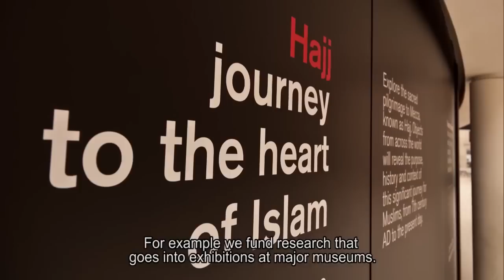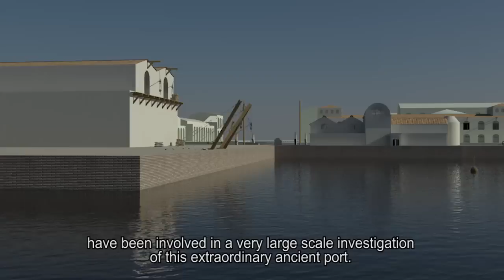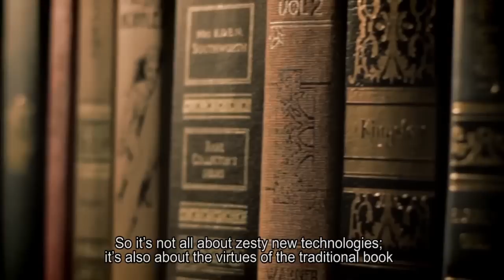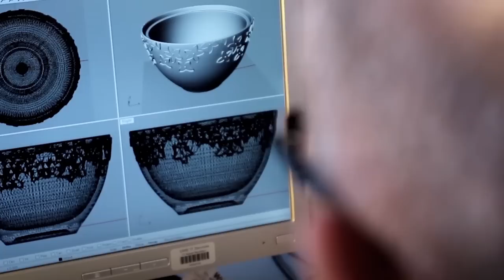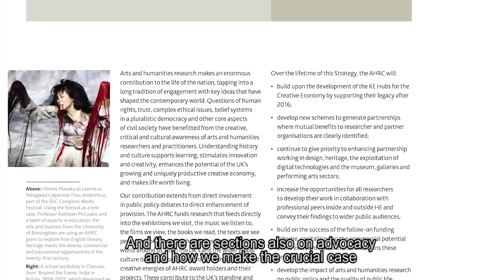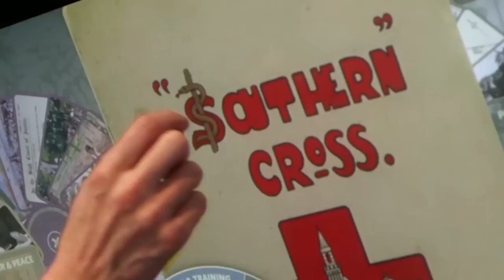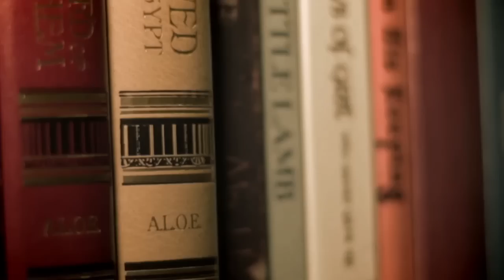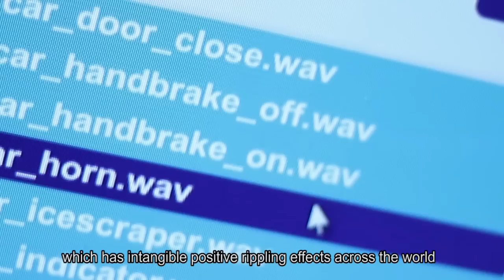AHRC Film: The Human World - the new AHRC strategy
Over the next five years, the AHRC will strengthen knowledge and understanding of the human world by focussing on excellence of achievement, extending opportunity and building capacity through partnerships.

This film introduces the AHRC's new Strategy, 'The Human World: The Arts and Humanities in our Time' (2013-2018), and sees Chief Executive, Professor Rick Rylance, setting out the AHRC's distinctive role in the UK's system of support for research and how it intends to meet the challenges of a rapidly changing research environment.

Professor Rick Rylance, comments: "The arts and humanities profoundly affect the ways we see and experience our human world. The new AHRC strategy reflects the value and importance of the arts and humanities research to our lives and the world beyond. It sets out ways in which we can build on this extraordinary legacy and expand the way in which the people, skills and research we support interacts with public life to bring cultural, intellectual and economic benefits to the UK and to us all."

The Strategy was developed through extensive discussions with the AHRC's Council and Advisory Board as well comments received from the research community gathered from the publication of a draft strategy, institutional visits, subject associations and learned society meetings, the Peer Review College and focus groups and town meetings. The film contains interviews with several of the AHRC Council members including Professor Sir Alan Wilson, Chair of the AHRC.